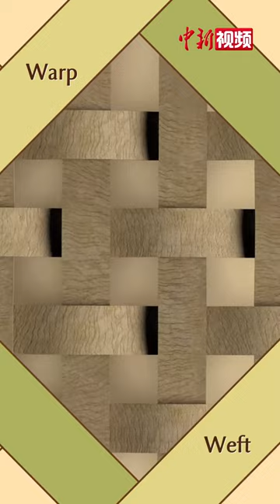Anxi Bamboo and Rattan Weaving